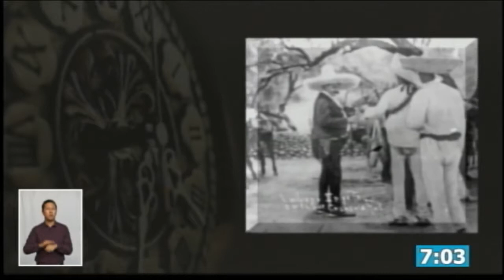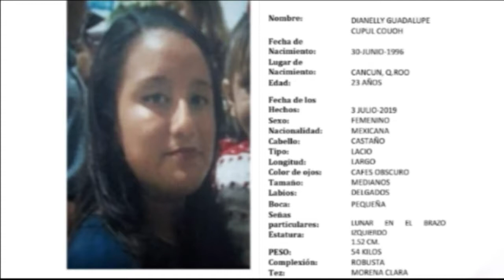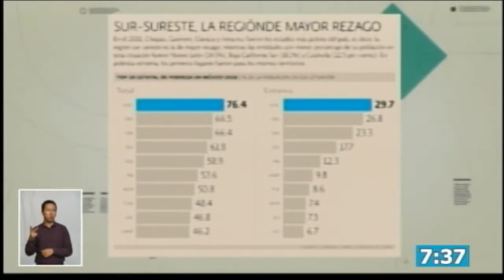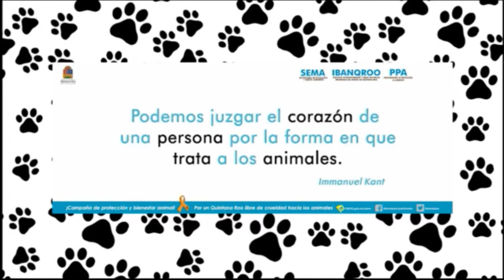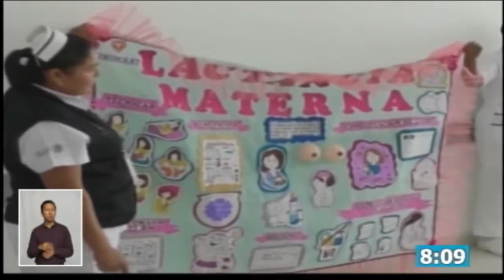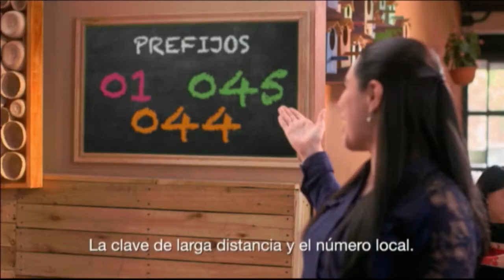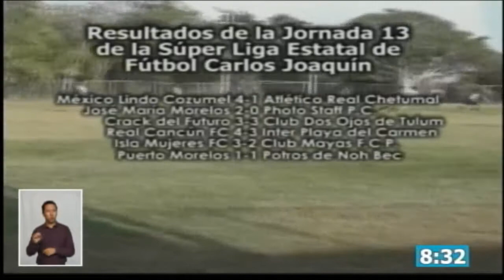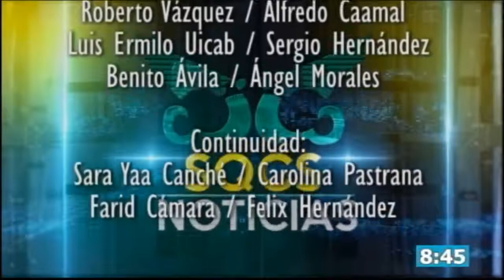SQCS Noticias Primera Emisión 08 Agosto 2019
08-Agosto-2019 EnVivo a través del Sistema Quintanarroense de Comunicación Social - SQCS en nuestra Primera Emisión de SQCS Noticias con los conductores desde Cancún Itzbel González y Ramiro Esperanza. FBLive SQCSRadioyTV Martha Silva Martinez Carlos Joaquín.